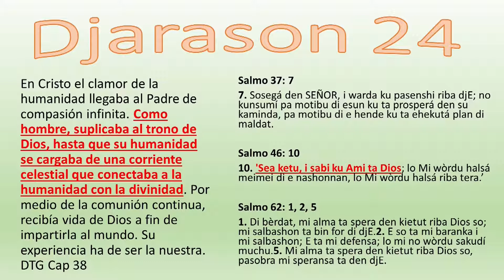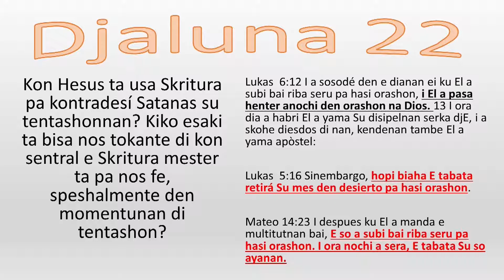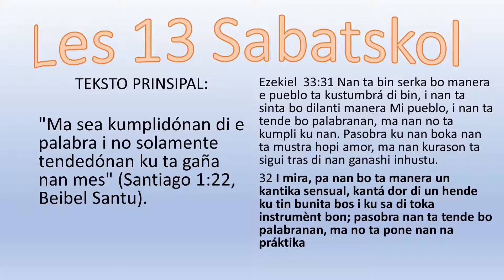Les 13 na radio delta les di sabat skol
PALE BAROMEO STEVEN CRISTINA. HENDRY ISENSIA